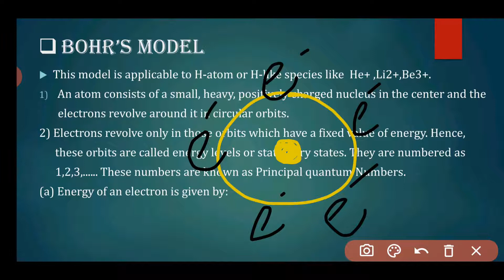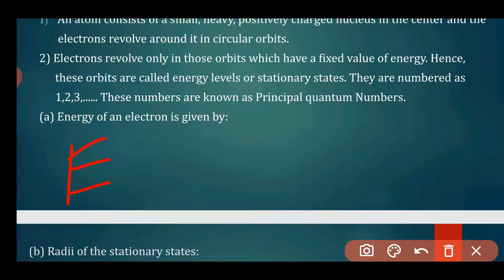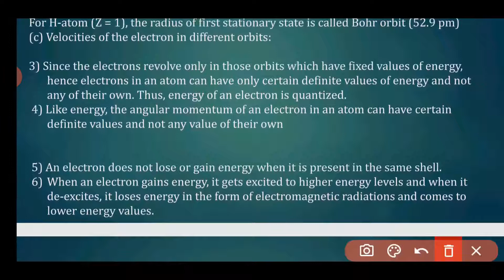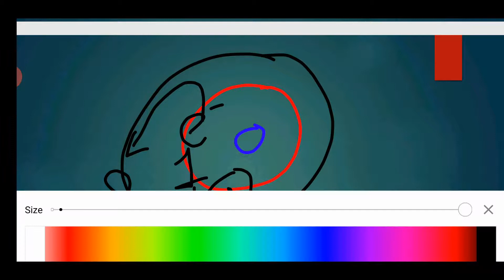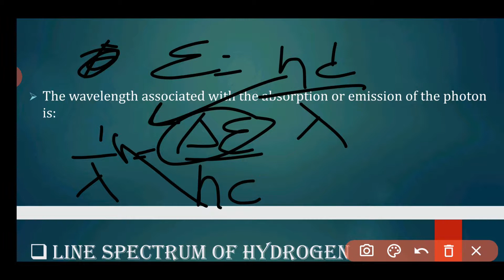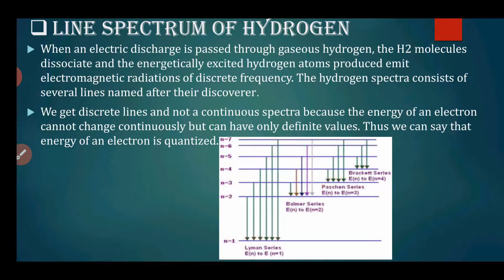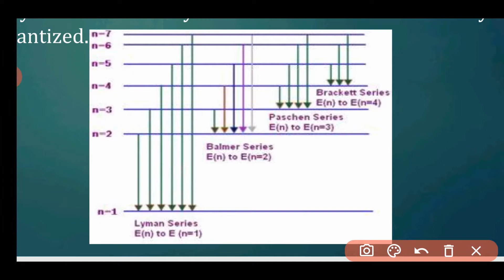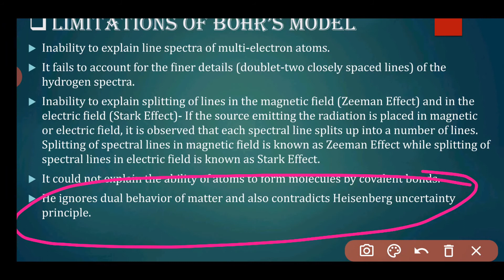STRUCTURE OF ATOM (L-6) ll CLASS-11 ll BOHR'S ATOMIC MODEL ll LINE SPECTRA OF HYDROGEN ll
For all videos of structure of atom...